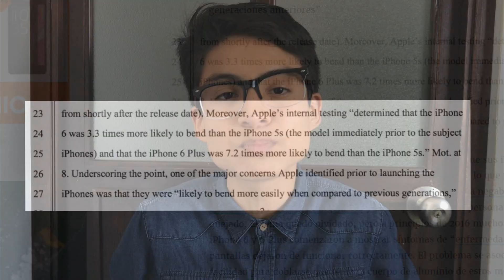Apple Si Sabia que el iPhone 6 y iPhone 6 Plus Podian Doblarse (Noticia)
- Asi No Te Perderas Nada Sobre El Mundo de Apple !